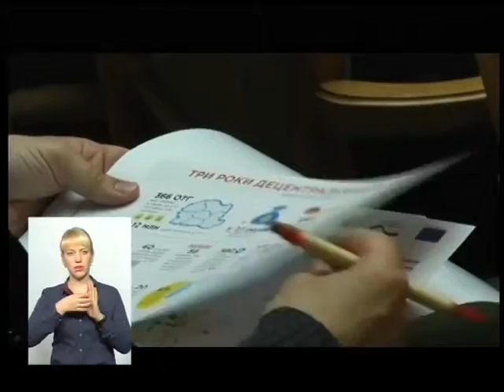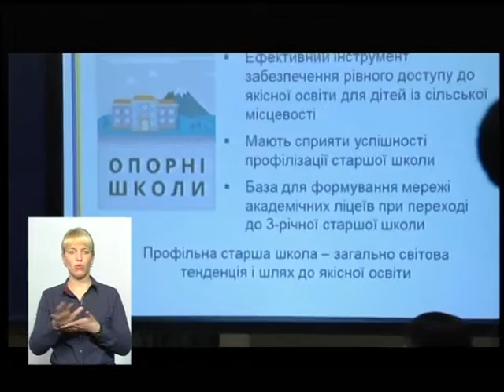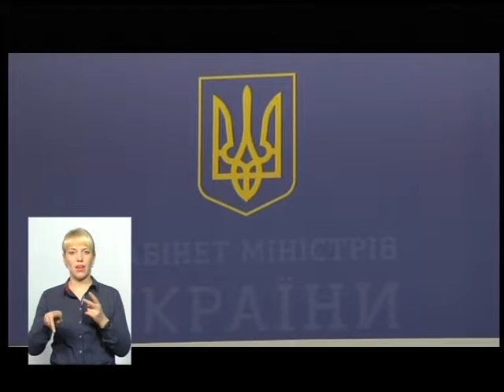(06.04.17) Тема - "Децентралізація в Україні"